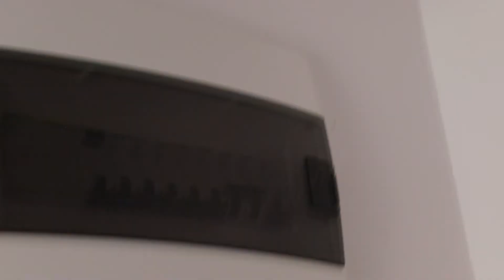Çelik Prefabrik ve prefabrik Evlerde Elektrik Tesisatı Nasıl Döşenir? DENİZ ADAMI ELEKRİKÇİ OLDU.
📌 Çelik Prefabrik Evlerde Elektrik Tesisatı Nasıl Döşenir?

Merhaba Deniz Adamı ailesi! 🌊
Bugünkü videomuzda, çelik prefabrik ev projelerinde elektrik tesisatının döşenmesi ile ilgili tüm detayları paylaşıyoruz. Eğer bir çelik prefabrik ev yapmayı planlıyorsanız, elektrik tesisatında dikkat etmeniz gereken püf noktalarını bu rehberde bulabilirsiniz! ⚡🏠

🔧 Konu Başlıklarımız:
1️⃣ Elektrik tesisatını planlama: Hangi odalarda ne tür priz ve anahtarlar kullanılmalı?
2️⃣ Çelik yapıların özel ihtiyaçları: Topraklama ve izolasyon neden önemli?
3️⃣ Malzeme seçimi: Kablo tipleri, borular ve koruyucu kaplamalar.
4️⃣ Uygulama süreci: Adım adım tesisat döşeme aşamaları.
5️⃣ Güvenlik önlemleri: Elektrik kaçaklarını ve yangın risklerini önleme yolları.
6️⃣ İşin uzmanına danışmak: Profesyonel destek almak neden kritik?

🔌 Kendi tesisatınızı döşemeyi düşünüyorsanız, bu videoda sizin için önemli ipuçları paylaşıyoruz. Ayrıca, işin maliyetini düşürmek için hangi yöntemlerden faydalanabileceğinizi de konuşuyoruz.

💬 Sizden gelen sorular ve yorumlar bizim için çok değerli!
Çelik prefabrik evler ve elektrik tesisatı hakkında başka sorularınız varsa, aşağıya yorum bırakmayı unutmayın. Ayrıca, kendi projelerinizi bizimle paylaşmayı çok isteriz!

Çelik ev elektriği, modern mimari trendler arasında giderek popülerleşen çelik yapılar için elektrik sistemlerinin tasarım ve kurulumunu ifade eder. Çelik evler, dayanıklılığı ve esnek tasarım olanakları ile bilinirken, elektrik sistemlerinin bu yapılara entegre edilmesi de dikkatle planlanmalıdır. Elektrik tesisatında, çelik malzemenin iletkenliği göz önünde bulundurularak güvenlik önlemleri alınmalıdır. Özellikle, topraklama sisteminin doğru bir şekilde kurulması hayati önem taşır. Ayrıca, enerji verimliliği açısından LED aydınlatma ve akıllı ev sistemleri gibi modern çözümler tercih edilebilir. Bu, hem enerji tasarrufu sağlar hem de evin genel işlevselliğini artırır. Çelik evlerde elektrik sistemlerinin planlanması, profesyonel bir yaklaşım gerektirir ve uzman elektrik mühendisleri tarafından gerçekleştirilmelidir.